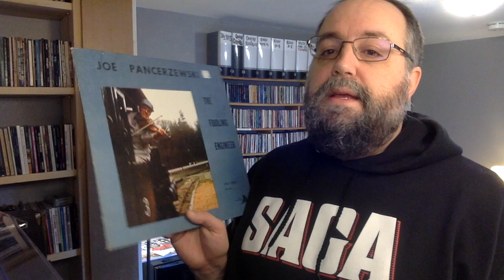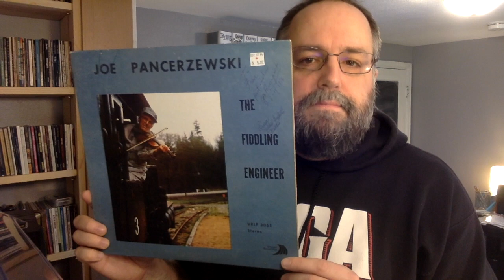Tune of the Week 16 - Ste. Adèle's Reel from Vivian Williams & Joe Pancerzewski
In honor of the great Pacific NW folklorist Vivian Williams, the tune of the week this week is "Ste. Adèle's Reel"! Vivian played it beautifully and learned it from the NW fiddler Joe Pancerzewski, who she and her husband had recorded. Pancerzewski learned it in turn from either Andy Dejarlis or maybe from a Canadian fiddler in the 1920s. I'm sure it's French-Canadian! It sounds like it, and it's a blast to play. It's a classic of Canadian fiddling that I don't think is too common these days? Too bad, hopefully more folks will pick it up!

Here's more info on Vivian & Phil Williams' amazing Voyager Recordings. They recorded fiddlers throughout the NW and also some key Québécois and Acadian fiddlers (Louis 'Pitou' Boudreault and Gerry Robichaud). Voyager Recordings just got acquired by Smithsonian Folkways Recordings, so their archives and recordings will be preserved in perpetuity now!

Here's Vivian Williams playing this tune from Cameron DeWhitt's excellent podcast, Get Up in the Cool: